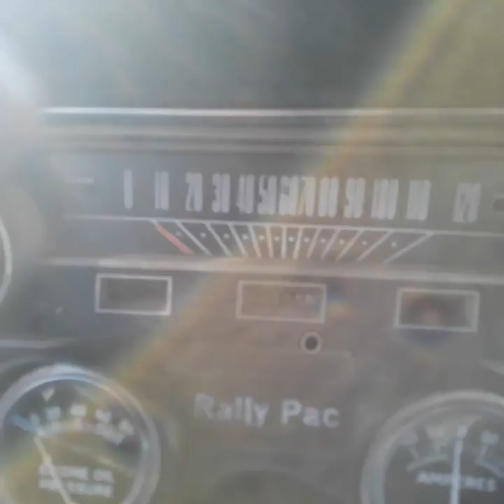1965 mustang a code convertible matching